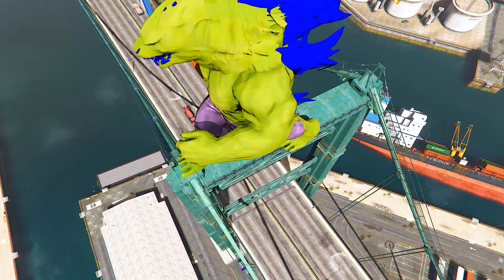$1 GIANT GREEN HULK Family Suit to $1,000,000,000 GIANT GREEN HULK Family Suit in GTA 5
4:28 / 13:15

$1 GIANT RED HULK Family Suit to $1,000,000,000 GIANT RED HULK Family Suit in GTA 5

6.9K

Download

281,964 views  2 Feb 2023